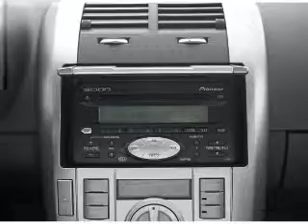2006 Scion tC - Stockton Ca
Year: 2006
Make: Scion
Model: tC
Trim: Base
Engine: 2.4 liter inline 4 cylinder 16 valve
Transmission: Automatic
Color: Black Cherry Pearl
Mileage: 49388
Address:
2150 East Hammerlane